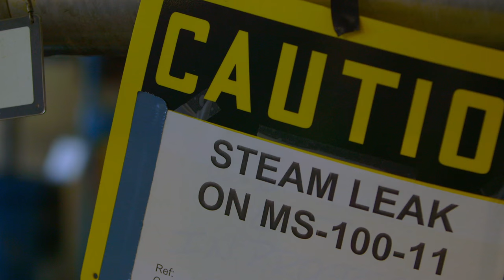Indian Point Official Trailer 1 (2016) - Nuclear Energy Documentary HD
Indian Point Nuclear Power Plant looms just 35 miles from Times Square. With over 50 million people living in close proximity to the aging facility, its continued operation has the support of the plant's operators and the Nuclear Regulatory Commission yet has stoked a great deal of controversy in the surrounding community, including a vocal anti-nuclear contingent concerned that what happened at Japan's Fukushima nuclear plant could happen here. In the brewing fight for clean energy and the catastrophic possibilities of government complacency, director Ivy Meeropol presents a balanced argument about the issues surrounding nuclear energy and offers a startling reality check for our uncertain nuclear future.